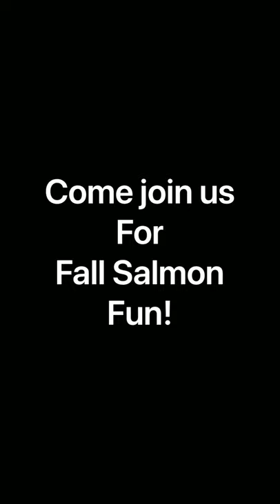Fly fishing for Oregon’s Chum Salmon